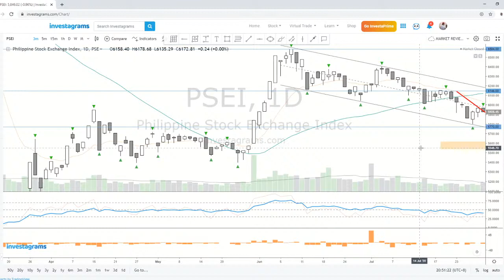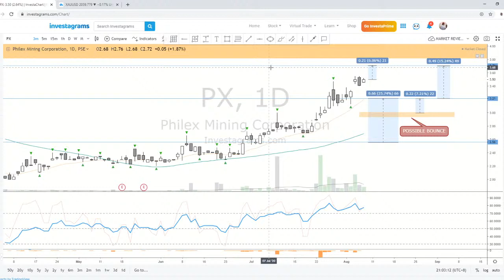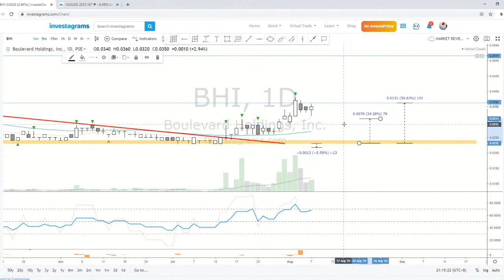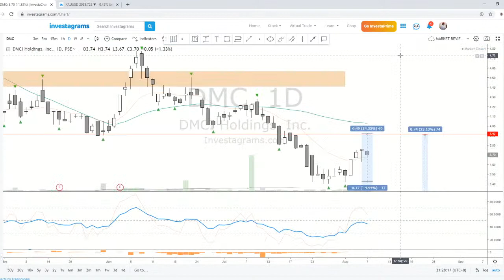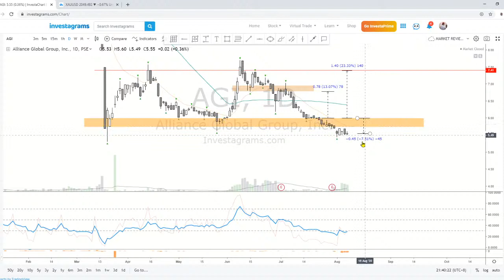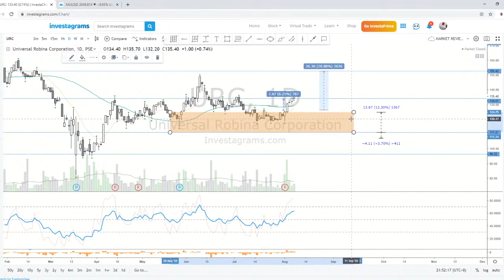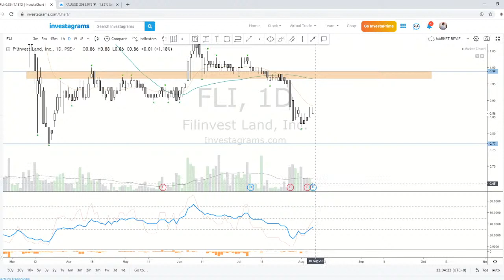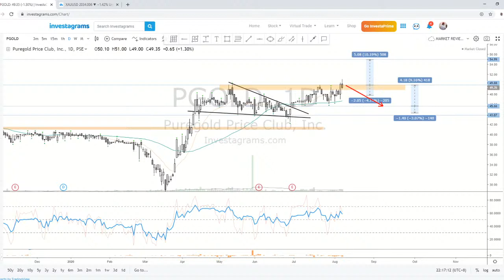Copy of PSEi/Stock Review - 07 AUGUST 2020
Personal opinion and not a fact

PSEI
IRC
RCI
VITA
MARC
APX
PX
NIKL
FNI
MRC
GREEN
NOW
IDC
SUN
BHI
MB
MM
DITO
ACEPH
MAH
EURO
WEB
DMC
ABA
GMA7
AXLM
TECH
PXP
MAC
AGI
MWIDE
HOME
ORE
LC
BSC
URC
JFC
ALLHC
EEI
APVI
ABS
ARA
DNL